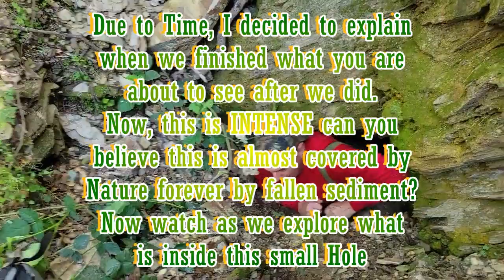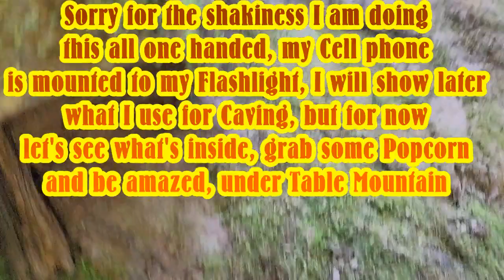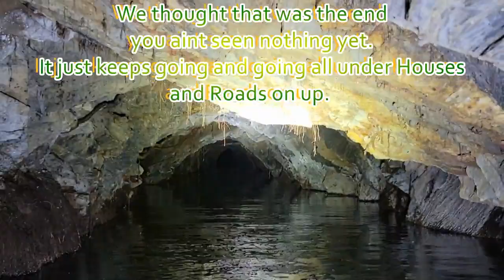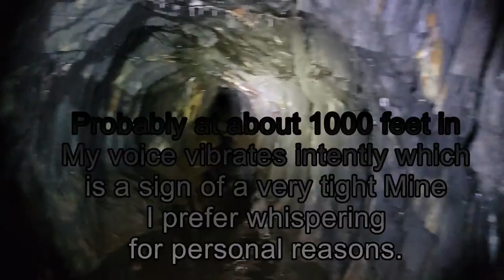Table Mountain 3000 Feet Mine Tunnel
LOOK WHAT WE FOUND?

MY MOST CLAUSTROPHOBIC AND DANGEROUS MINE EXPLORE, left me breathless at the end. READY?

I wouldnt advise or encourage ANYONE to attempt what we did as this was the most courageous and dangerous thing we have ever done in all of my Caving. Here we were shown a small hole in our friends backyard on the back side of Table Mountain.

A Train use to go by here as well. We make our way to the cutout indent in the Hill and find a hole about 2 feet wide. This use to be the entrance to the Mine. Lower decades of sediment and you have a 10 foot Mine portal.

We get inside and find a concrete wall holding back perfect clear Water that is atleast 5 feet deep or up to my Chest. The Ceiling is right above me. Now. do we go in? See how far back it goes? I had very disturbing thoughts on what could happen if were in here and the ceiling collapsed. We would be part of the Mountain indefinitely crushed. My voice vibrated and no signs of any collapse so far, all good to know so we make our way in.

My thought was. I gotta do it, slowly. Friends this isnt for everyone, dont try this on your own. WE WENT IN ATLEAST 3000 FEET until we saw the collapse. There are Stalactites hanging, water dripping and rusted Tracks. My thought was "we need to get going we are way the heck in here". Only a spot of light for our only way out. Watch at your own discretion, i dont encourage anyone doing this, it is what WE DO. Now enjoy seeing from your own Home what lies beneath Table Mountain. Shout out to our friend for showing us the entrance.
See the pictures on Facebook "Down To Earth Exploring"

SUBSCRIBE, and hit the "like" button, leave your comments which is the most important thing to us, and then also share with your friends please show them what is under our beloved Tuolumne county.